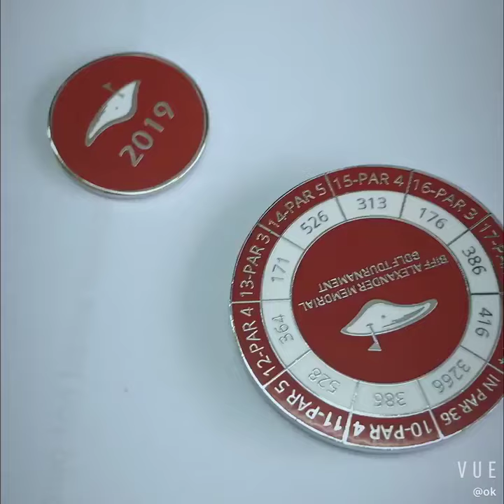Magnetic Poker Chip Ball Marker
Free Sample to Offer

For the products like golf divot tool, golf ball, golf towel and golf gloves, we have great confidence that we could make it better and better to meet the needs of our client.

Your comments on our products or any information on your market demand will be really appreciated